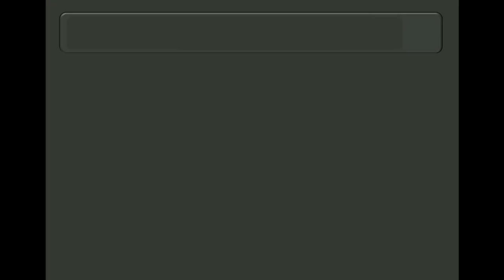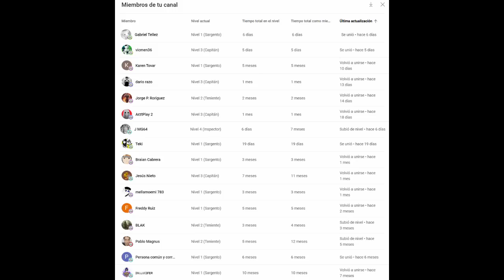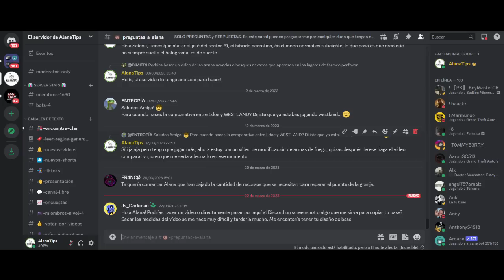DIFERENTES COMBINACIONES PARA LA GLOCK 17 Last Day on Earth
Si quieres apoyarme y recibir algunos beneficios exclusivos de mi canal, puedes hacerte miembro por medio del siguiente enlace!